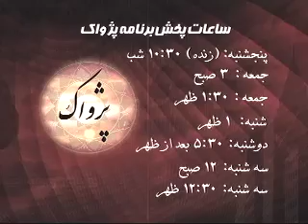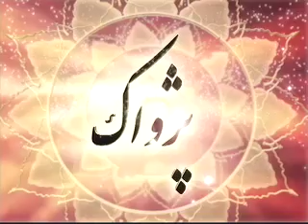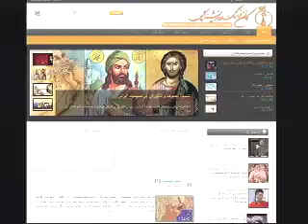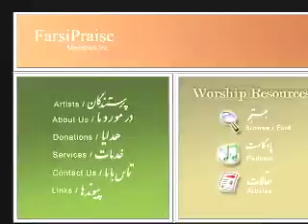Show50 - تکنولوژی در خدمت کلیسا